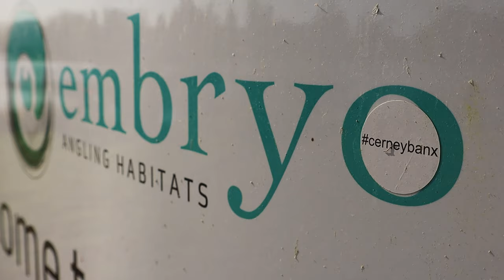Syndicate Success || 33lb5oz The Match Lake Common || Martyns Angling Adventures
You join me on my second session over on my syndicate over in the Cotswolds.